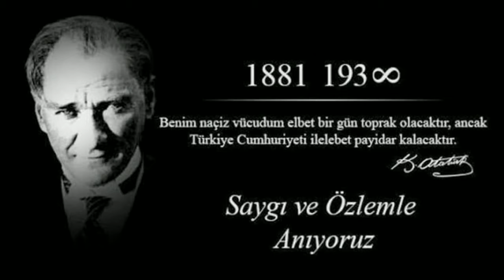Ulu Önderimiz Mustafa Kemal Atatürk'ü Sevgi, Saygı, Özlem ve Minnetle Anıyorum.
Atatürk'ü Sevgi, Saygı, Özlem ve Minnetle Anıyorum.Mekanı Cennet, Ruhu Şad Olsun.